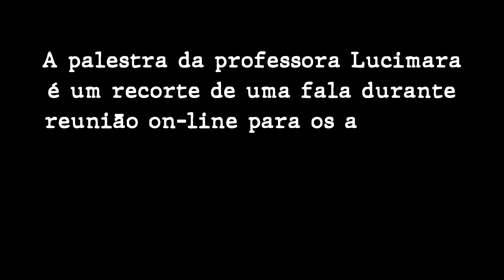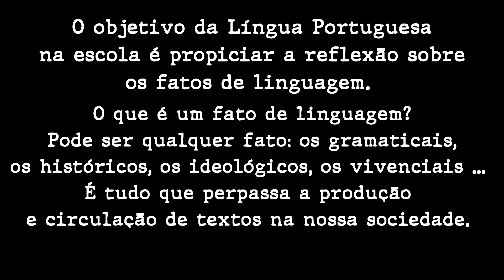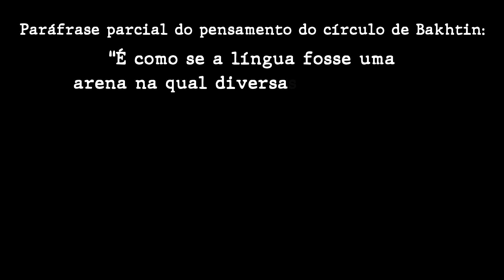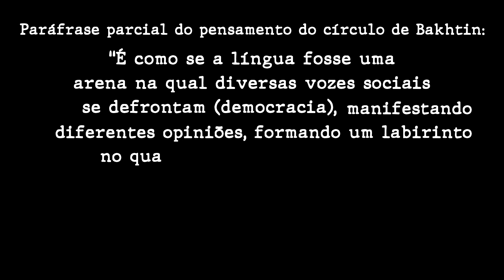TUDO É LINGUAGEM! [PALESTRA COM A PROFA. ESP. LUCIMARA DE SOUZA (SEED-PR)]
A palestra “Tudo é linguagem” é um recorte de uma comunicação por Google Meet aos alunos do Colégio Estadual Vereador Francisco Galdino de Lima, de Toledo-PR, dia 13/07/2020, acerca da grande área das Linguagens. A professora Lucimara de Souza, de forma muito didática, apresentou a importância da área para a formação dos alunos de ensino médio. A reflexão é pertinente não apenas aos alunos, mas também aos professores de todas as áreas!